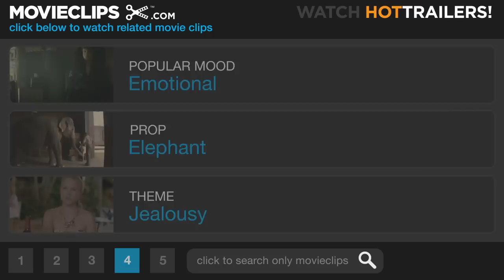Water for Elephants #8 Movie CLIP - August Warns Jacob (2011) HD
August (Christoph Waltz) checks on Jacob's (Robert Pattinson) progress with training Rosie, and takes the opportunity to warn him about getting close to his wife.

Cast: Robert Pattinson, Christoph Waltz
Producer: Kevin Halloran, Gil Netter, Erwin Stoff, Andrew R. Tennenbaum
Screenwriter: Richard LaGravenese
Film Description: Based on the acclaimed bestseller, Water for Elephants presents an unexpected romance in a uniquely compelling setting. Veterinary school student Jacob meets and falls in love with Marlena, a star performer in a circus of a bygone era. They discover beauty amidst the world of the Big Top, and come together through their compassion for a special elephant. Against all odds -- including the wrath of Marlena's charismatic but dangerous husband, August -